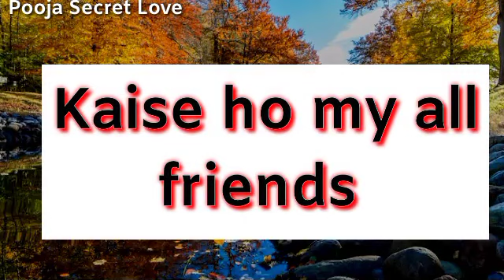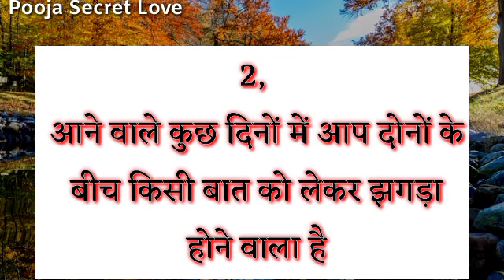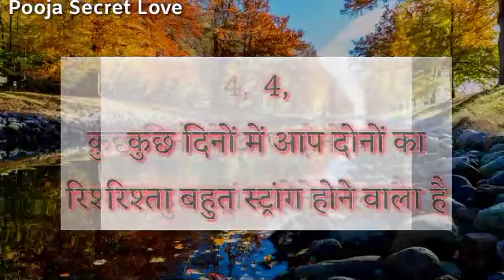Love Quiz Game | Choose One Number | Romantic Love Video